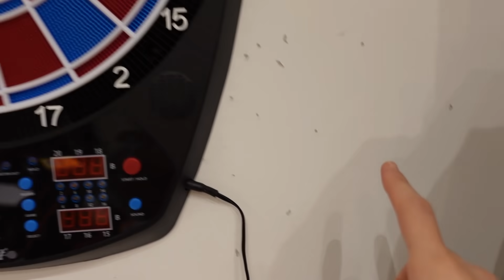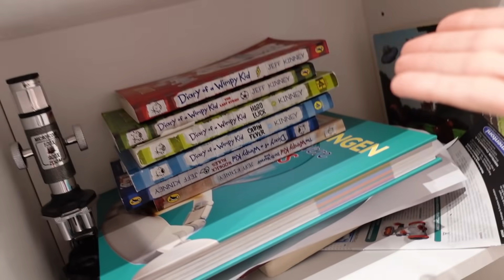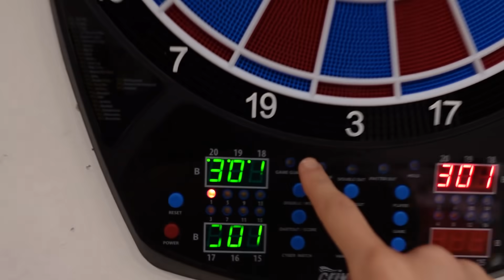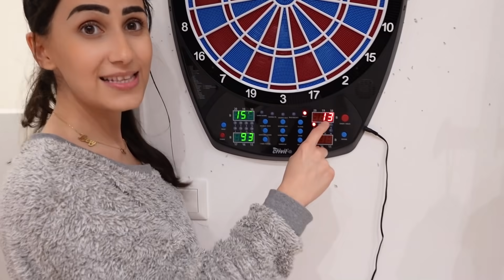روتين ابني المسائي وقت المدرسة ❤️ (بعد الحجر)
روتين ابني المسائي | تالين ولؤي | روتين جورجيو | عائلة تالين
 روتين بعد الحجر | تالين يوتيوب | روتيني المسائي | روتين وقت المدرسة
routine talin tube family | روتين عائلة تالين تيوب بعد الحجر